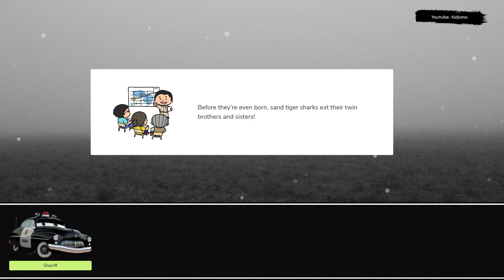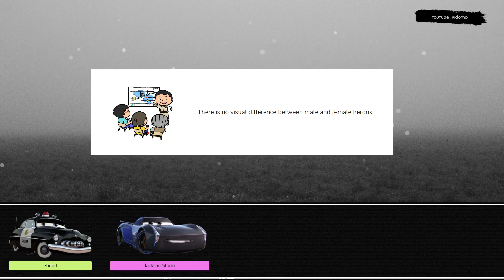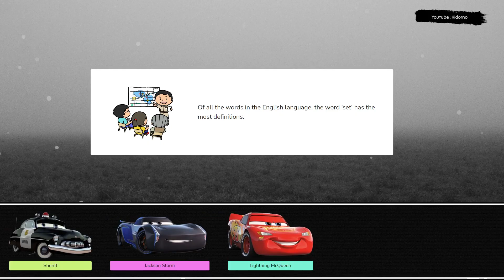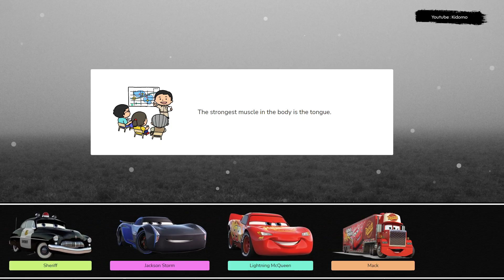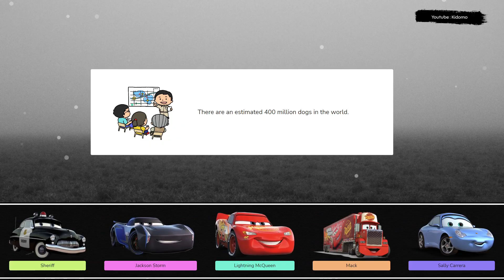Let's Play With Lightning McQueen! Sheriff, Jackson Storm, Lightning McQueen, Mack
Let's play together with Sheriff, Jackson Storm, Lightning McQueen, Mack. Lightning McQueen is more than just a race car - he's a true icon of speed and determination. Whether he's battling on the track or helping out his friends, this legendary racer never fails to amaze and inspire.